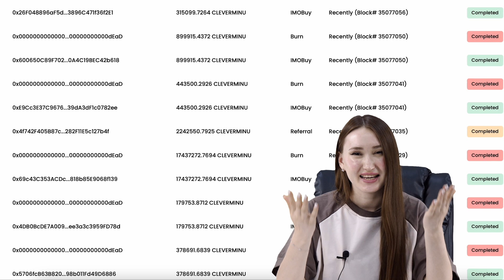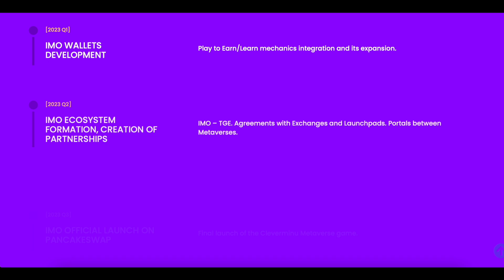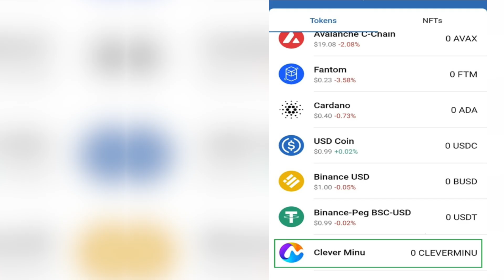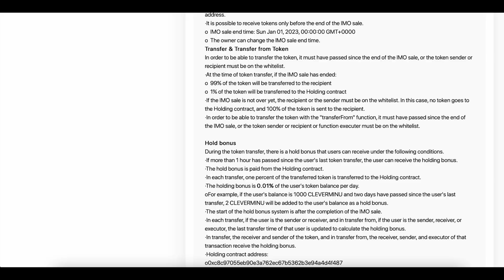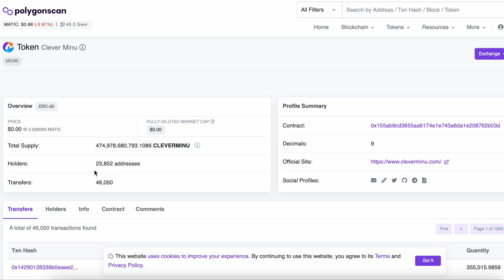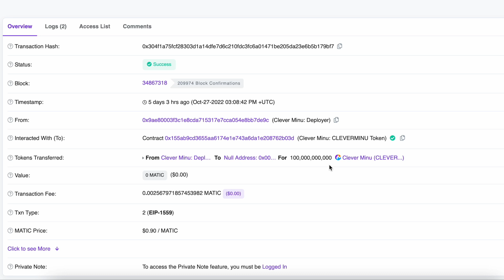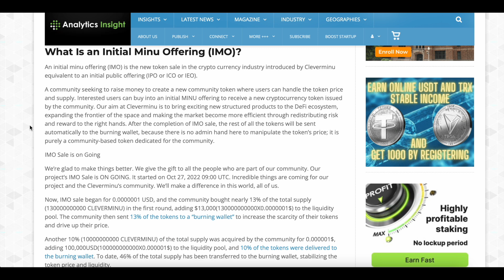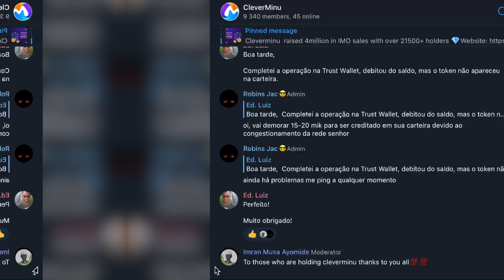Cleverminu - The Most power Community controlled token!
Audited by top contract verifiers, here we can see all the audits